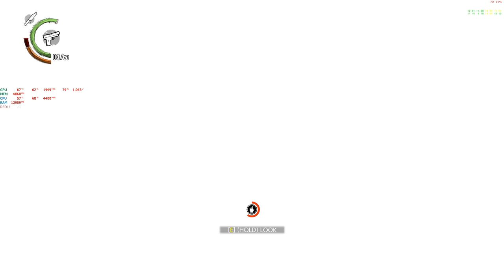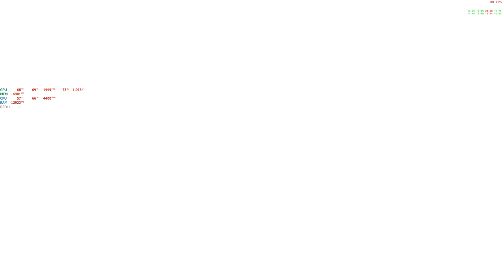The Evil Within 2 - Walkthrough Gameplay Part#5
Full walkthrough gameplay for the Evil Within 2 survival horror game.
Includes all cut scenes and boss fights.
Played on gameplus+ mode casual difficulty as i was rushing to finish the game prior to selling my GPU.

System Specs:
• CPU i7 4790k OC @4.4 Ghz, 1.258 V
• GPU  GTX 1080 Ti Founders OC @ 1980 Mhz
• Mouse Logitech G305 Wirelessg